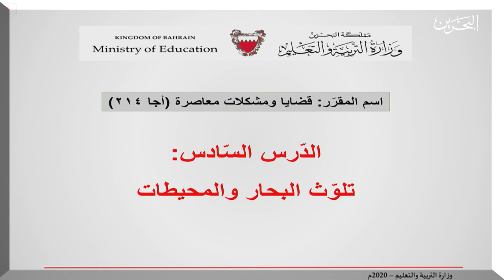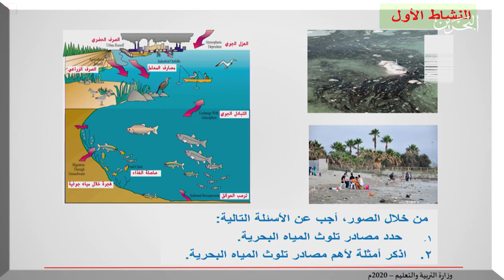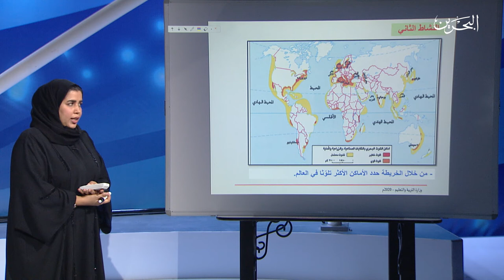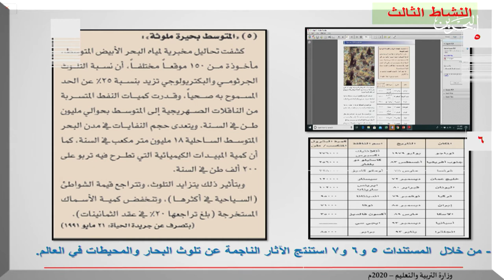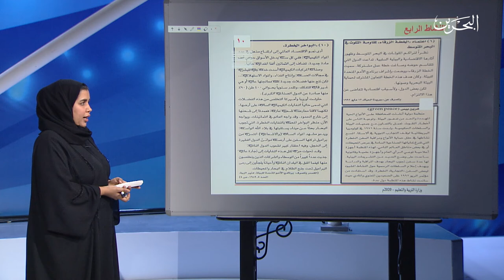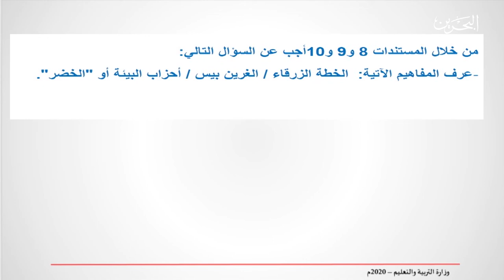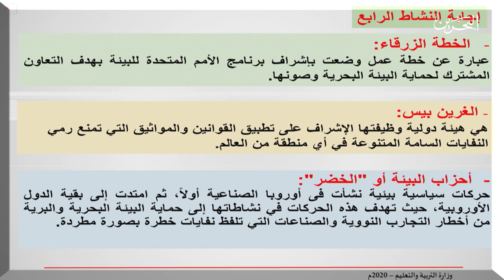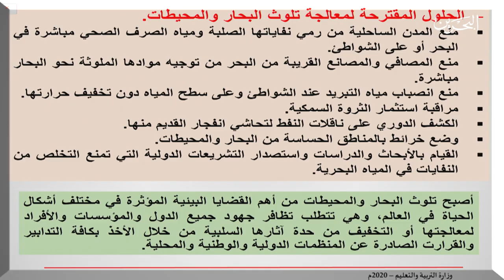5-5-2020 | أجا 214